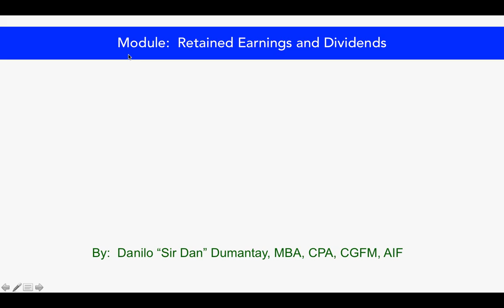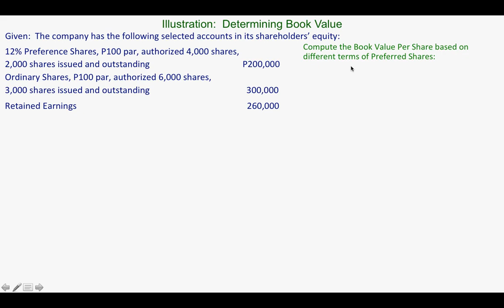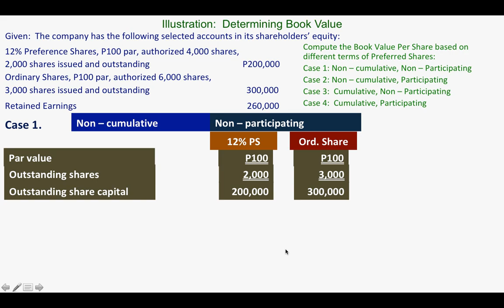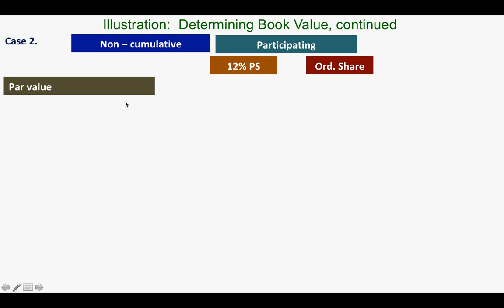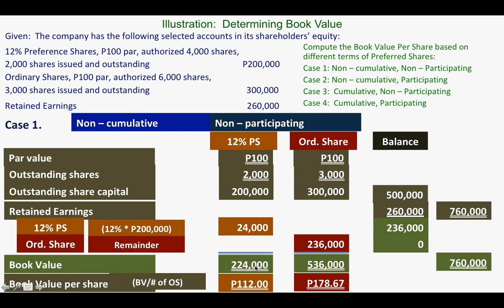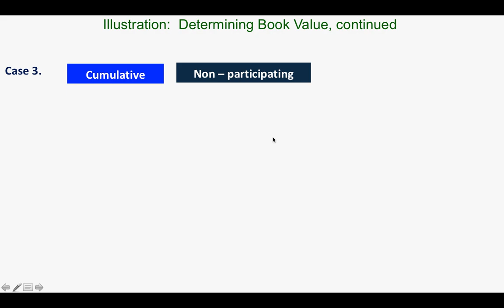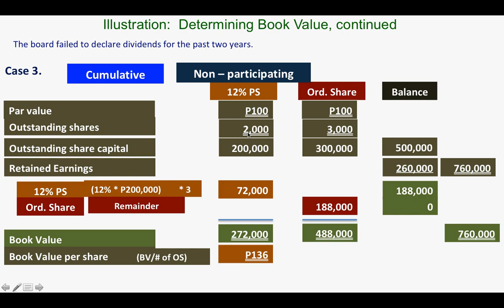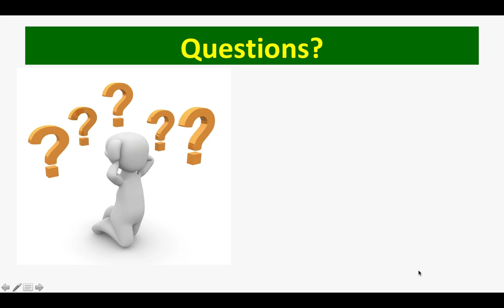Corporation: Book Value Per Share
This video provides discussions and illustrations on the computation of book value per share.